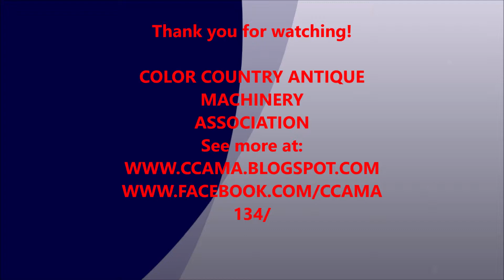CCAMA 2019 Cotton Days Parade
Color Country Antique Machinery Association members drive their vintage tractors during the Cotton Days Parade in Washington, Utah 2019